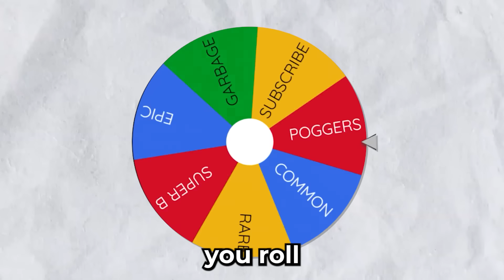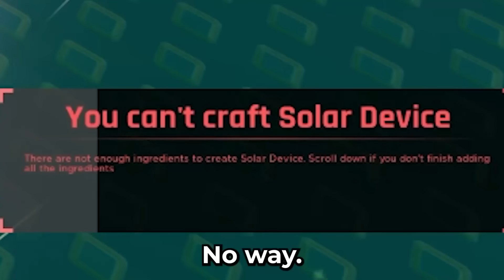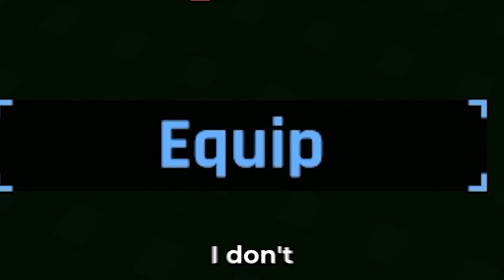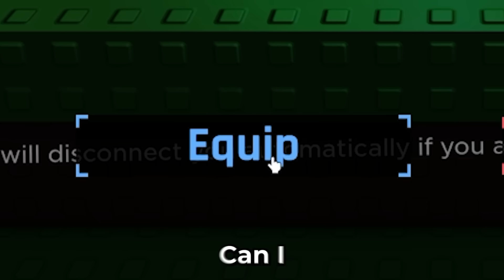I Got The RAREST Aura In Roblox SOLs RNG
I spent 100 HOURS in Sols RNG! Make sure you watch the whole video to find out what happens.

--Socials--